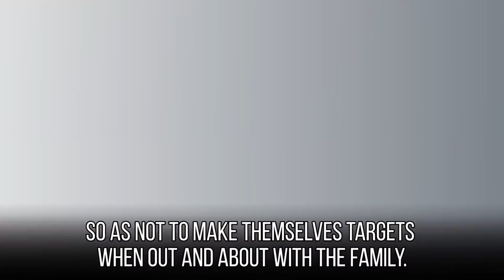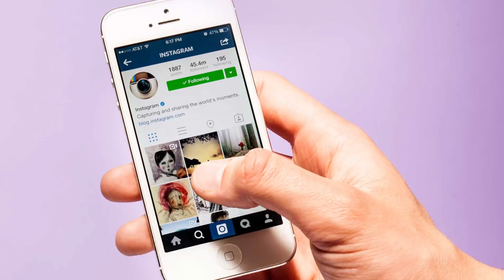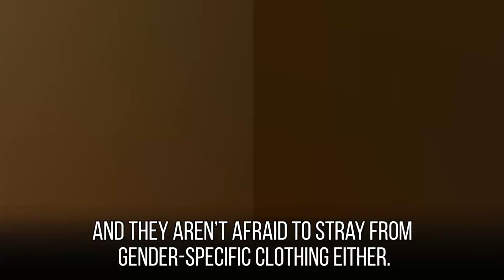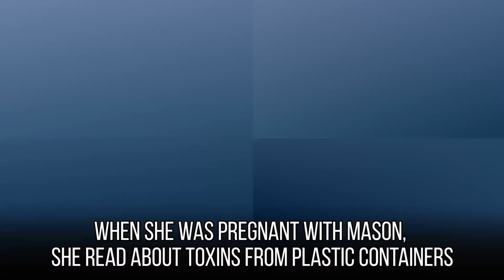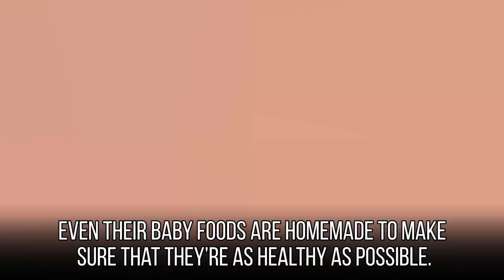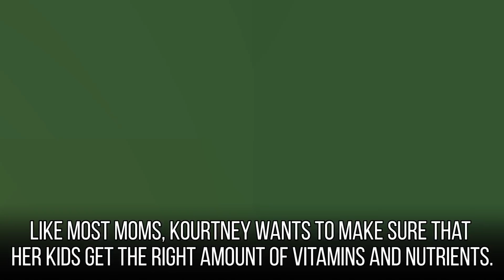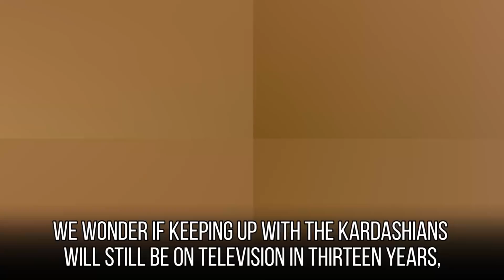15 Rules The Kardashian Kids MUST Follow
15 strict rules the kids of the Kardashian-Jenner family must follow.
You probably know a lot about the makeup, fitness, and fashion routines of the older Kardashian women. But what do you know about the next generation of Kardashian kids? We’ll let you in on some of the rules that these children are expected to follow, and some of them might just be surprising. She is still pregnant, but Khloe Kardashian has already decided on some rules for her daughter, including when she’ll be able to watch Keeping Up With The Kardashians. Kylie Jenner just had her baby, Stormi, but she is already pretty strict about who she allows around her baby girl. Kim Kardashian believes in keeping her kids on a strict schedule, especially when it’s time for bedtime. On the other end of the spectrum, Kourtney Kardashian lets her kids wants and feelings control their time together, and practices attachment parenting. The two sisters feed their kids similar diets, but wait until you learn what standard kitchen appliance Kourtney refuses to allow in her kitchen.